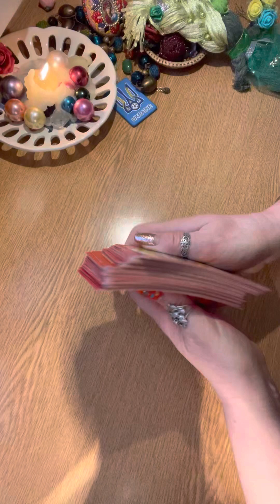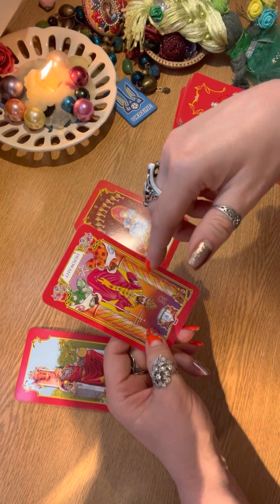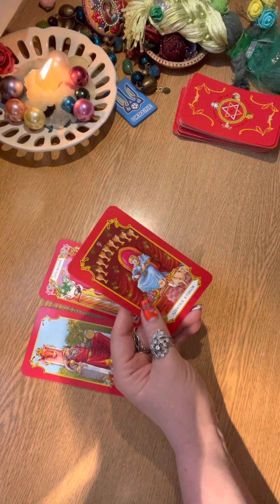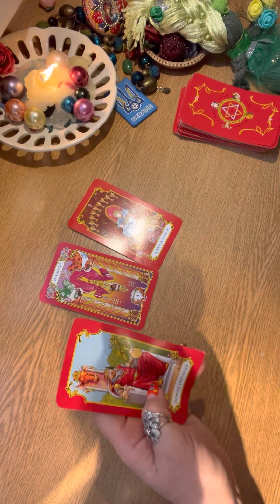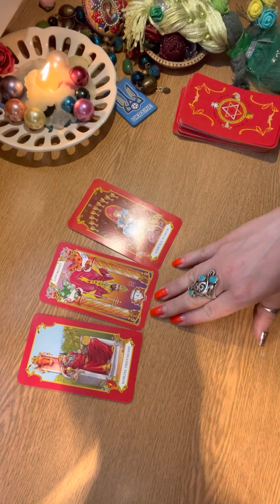tarot таро тароукраїнською езотерика гаданиенакартах прогноз картадня ворожіння